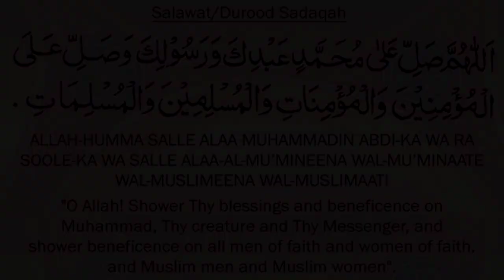Taj Mahal The symbol of Love History in UrduHindi